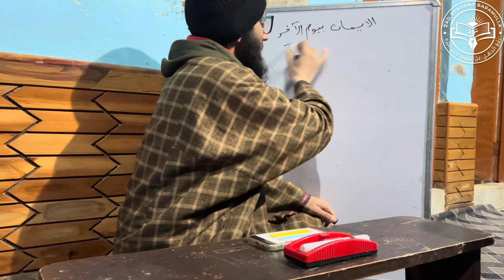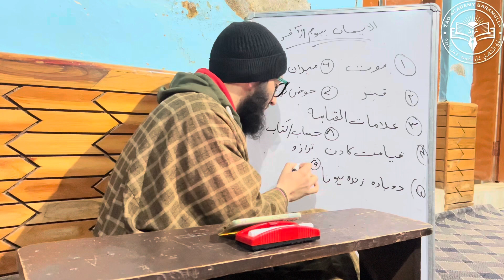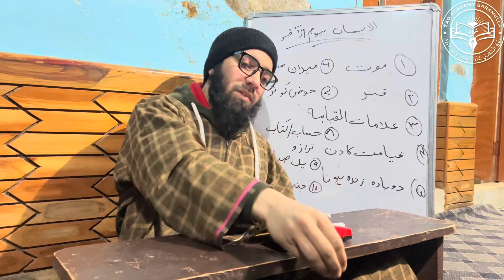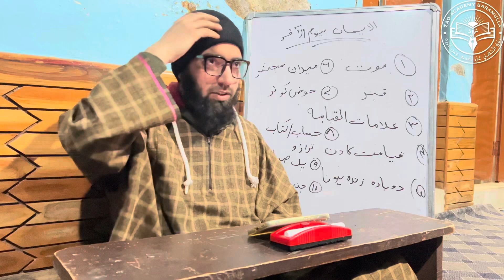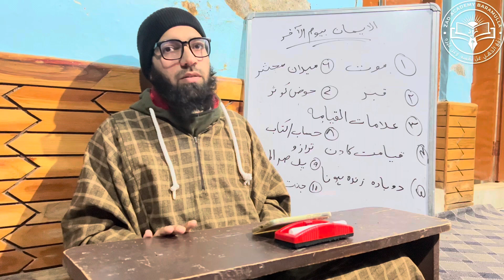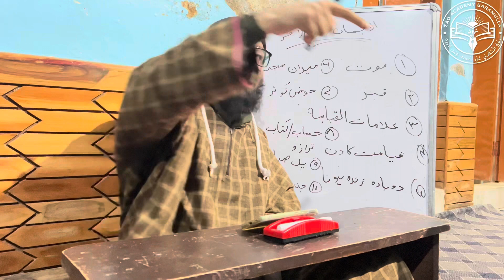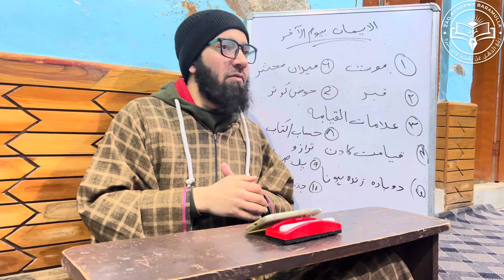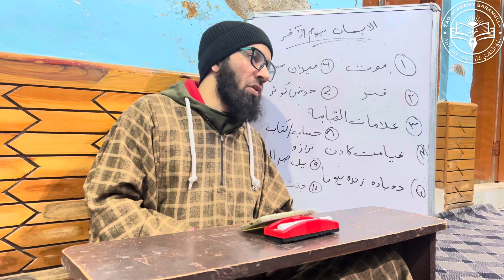Al Usool Us Salaasah-Dars 24 | الأصول الثلاثة | Abu Taymiyyah Muhammad Muneeb Bhat